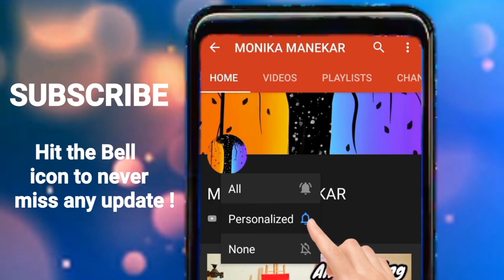Love Drawing 2020 (Easy)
Brush Pens I use

Camlin Brush Pens 6 Shades

Camlin Brush Pens 12 Shades

Faber-Castell Pitt Artist Basic Color Pen Set - Pack of 6

Pentel Portable Fude Brush Pen

Faber-Castell Oil Pastels (Pack of 50)

The ipad I use for making Digital Art -

Apple iPad Air (10.5-inch, Wi-Fi, 64GB) -

Phone Used for recording Videos -

Vivo V17 Pro(with No Cost EMI)

Mike used for recording voice -

Tripod used for recording -